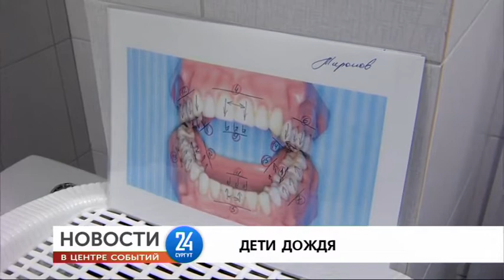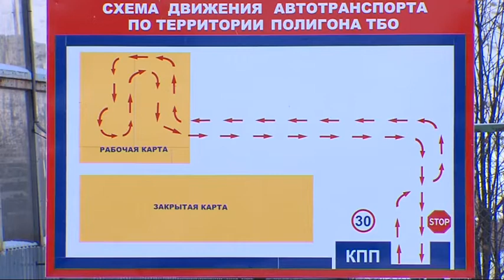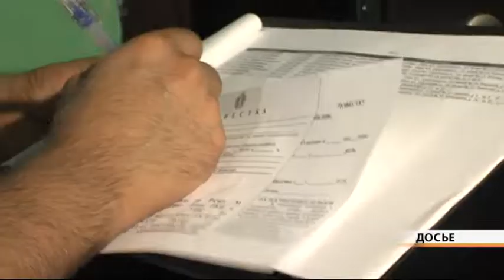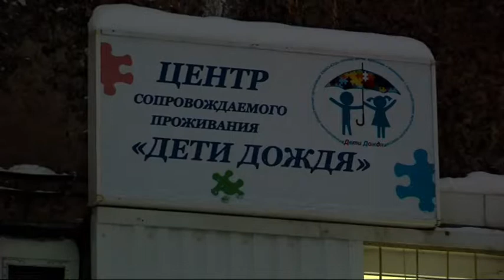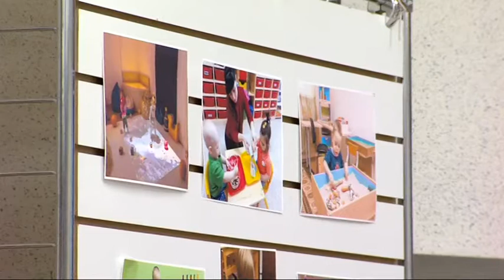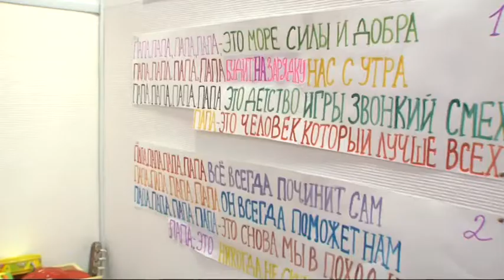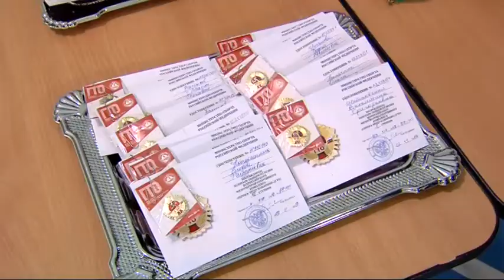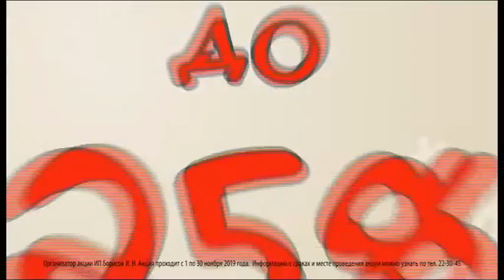Новости. Сургут 24. 12.12.2019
● Снежная катастрофа. Почему в Сургуте закрываются полигоны? ● Губернатор Югры побывала в центре сопровождаемого проживания «Дети дождя»